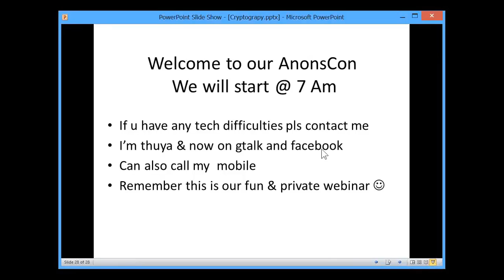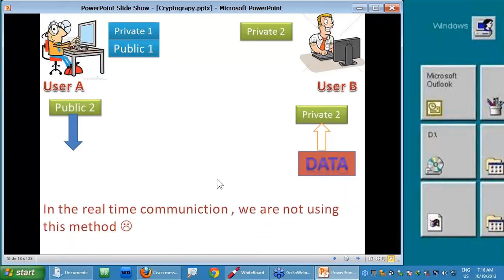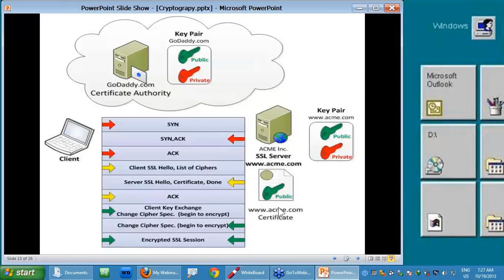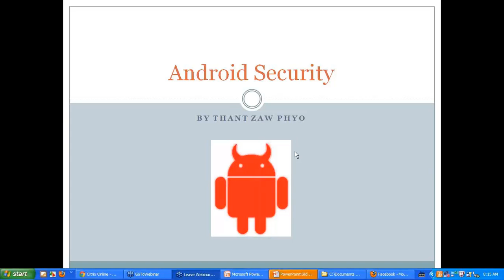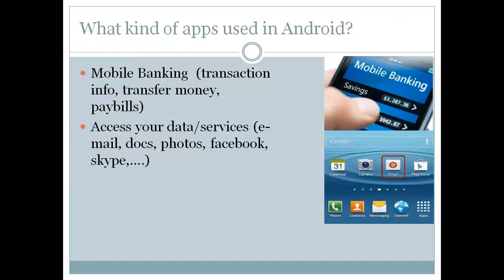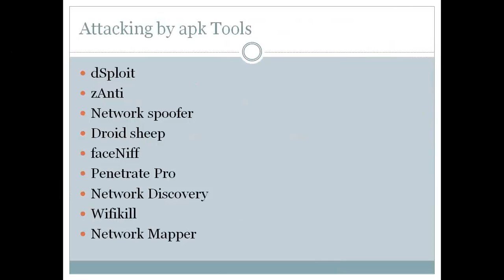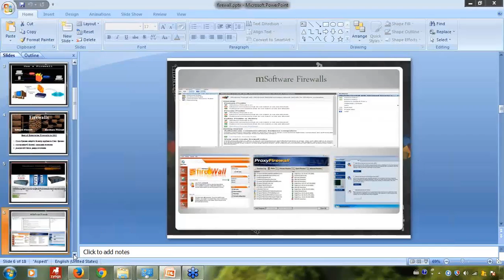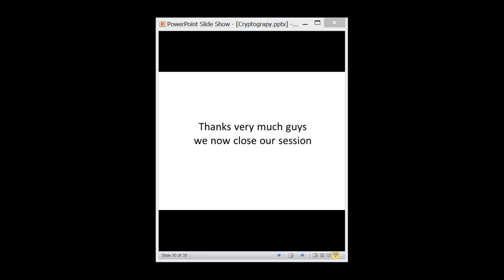Cryptography, Andriod Security, Windows Firewall Anonscon Myanmar (recorded webinar 19.10.2013)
AnonsCon recorded webinar

Webinar Information.
How to encrypt your Ass !!! (Speaker: Thuya)
Next world; first step; Cloud (Speaker: Zarni Htet)
Andriod Security (Speaker: Thant Zaw Phyo)
Wonderful World of Routing (Speaker: Min Aung)
Advance Windows Firewall (Speaker: Kyi Thar Nyein Chan)
Why we choose "AnonsCon" as the webinar title ?
because we love freedom and justic :D
Webinars Made Easy®